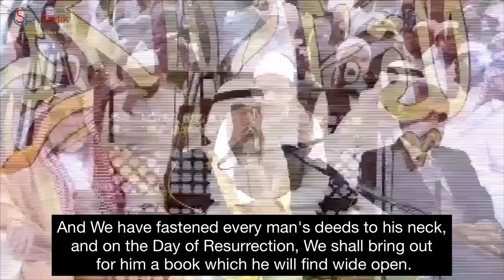Muhammad Zakaria | Quran recitation